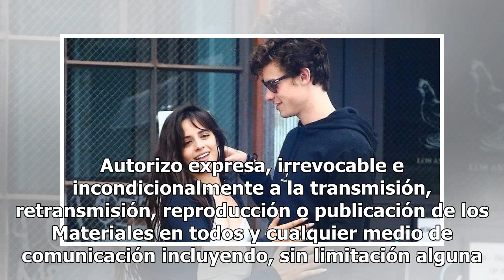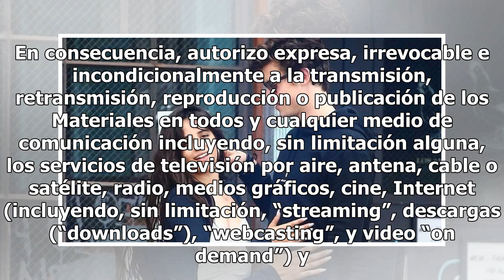Camila Cabello y Shawn Mendes, ¿ahora novios?